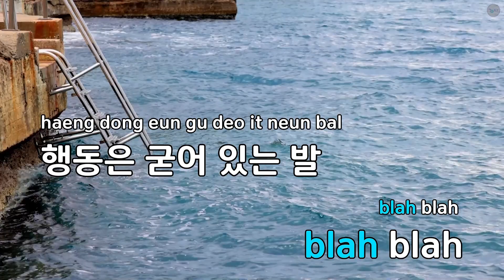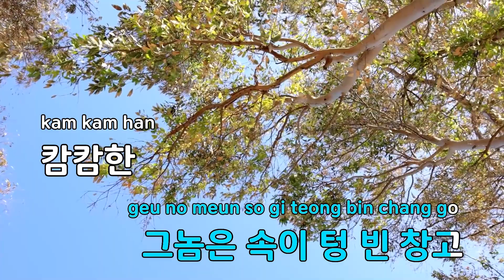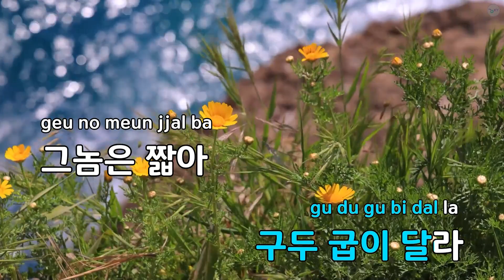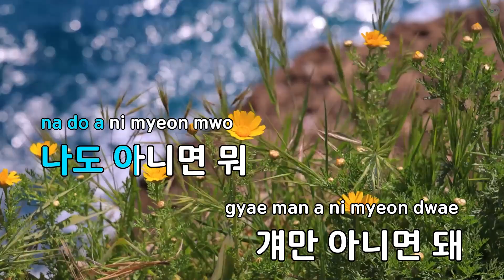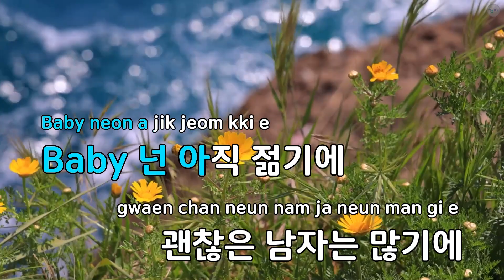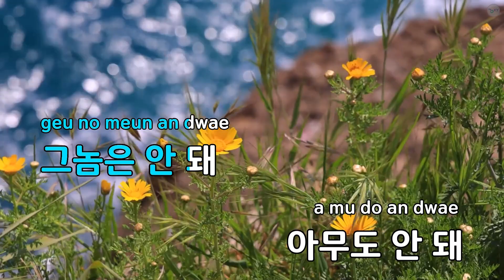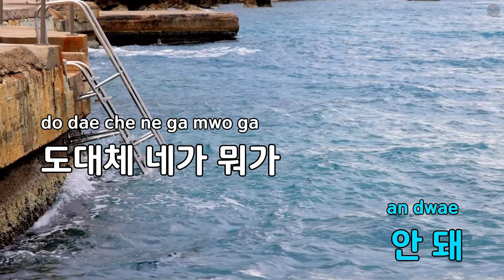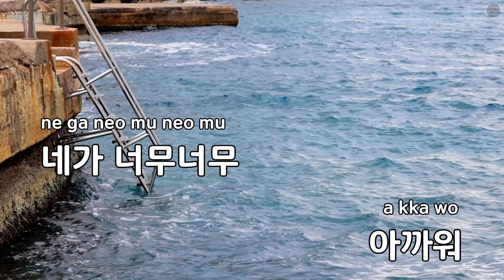아까워(Feat.개코 Of 다이나믹 듀오) - 에픽하이 (KY.58776) / KY Karaoke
★ 곡 정보 ★
번호 : 58776
제목 : 아까워(Feat.개코 Of 다이나믹 듀오)
가수 : 에픽하이
작사 : 타블로,미쓰라진
작곡 : 타블로,DJ Tukutz

Copyrightⓒkeumyoung